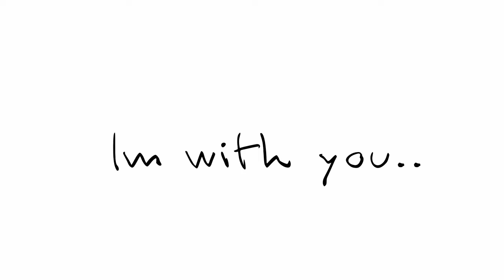I like me better (Animation meme) // Remake//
Yaaas a remake of one of my cringey video-- huaaaaaaaaaaaaaaaa I think its still bad cuz of the very messy background oof-- should i change the background or no?-- I can make a re-upload u3u

Stillll cant find the original--- (pls tell me who made the original meme so i can credit wjsiieoe)

YOU GUYS ARE INSANE!! THANK YOU SO MUCH!!! TWT I FRICKIN LOVE ALL OF YOU! QWQ

the characters are
Jazzy
Patrick

wAaaAaa they kinda broke up last year ago?? but yeahh i just wanna make  a remake oof, I got their permission tho owowowoowowowowowowow--